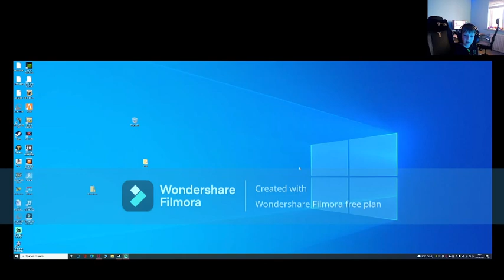mincraft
sorry this one is not as edited as last time so yea